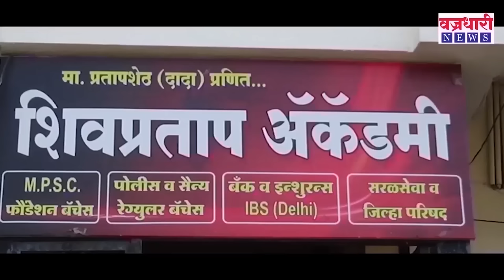शिवाजी बापू बिरु वाटेगावकर यांचा गुन्हेगार ते प्रगतशील शेतकरी असा रोमांचकारी प्रवास...